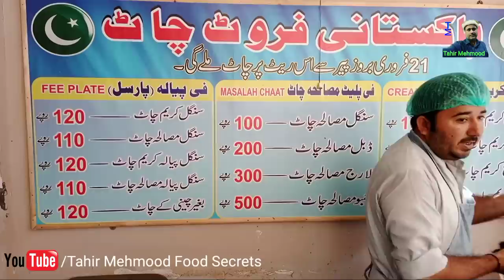Karachi Famous Pakistani Fruit Chaat Recipe||کراچی کی مشہور کریم فروٹ چاٹ کی ریسیپی || Tahir Mehmood